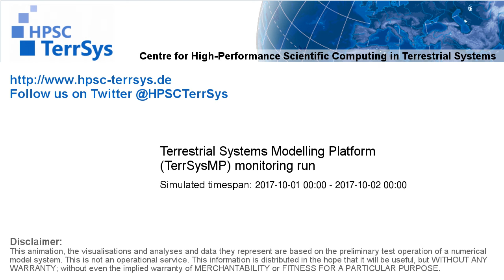TerrSysMP monitoring run 2017-10-01 - correction run runoff diff - NRW (24h)